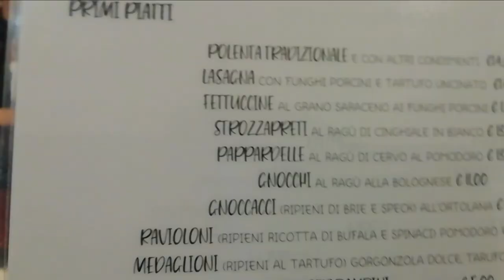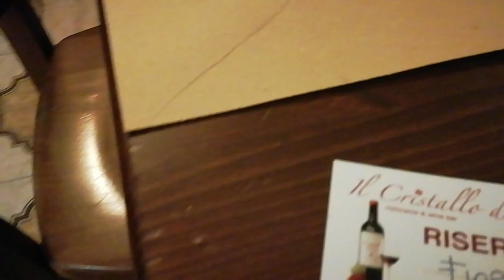캠핑카에서 로마댁 이탈리아 파스타요리 먹방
캠핑카 타고 리바타산으로 여행.
아마트리차나 파스타요리. 먹방영상